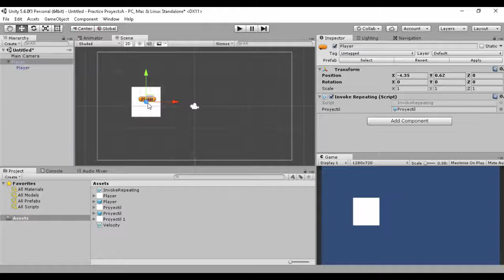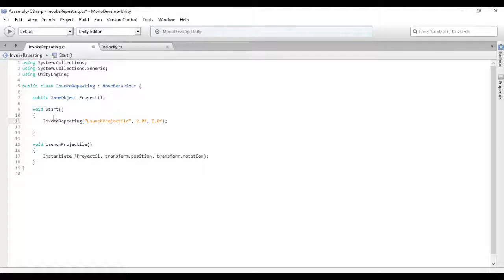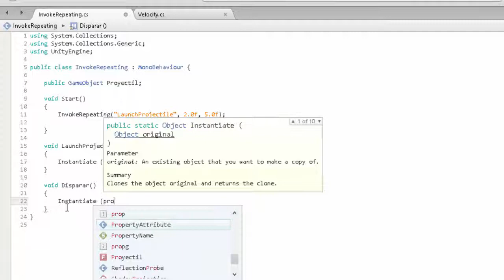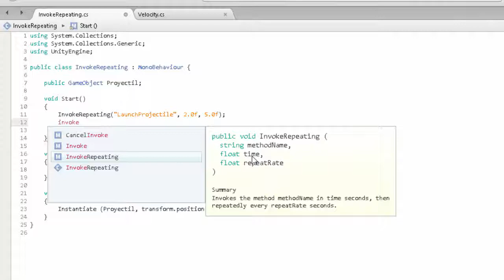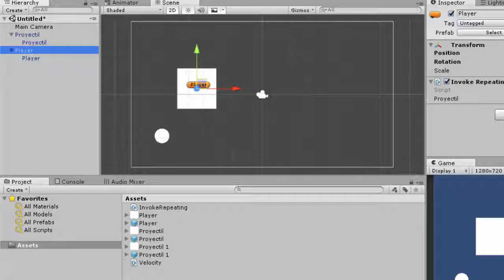Que es invokerepeating - Tips unity 3d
Hola Games designers! hoy quiero hablar del invokerepeating,  este es un método muy útil para nuestros videojuegos en unity 3d ya que nos permite hacer cosas muy interesantes como por ejemplo crear un enemigo que nos dispare cada cierto tiempo o crear obstáculos para un juego endless para Mobil que se muestren en pantalla cada cierto tiempo, las posibilidades son infinitas, vamos, aprender un par de cosillas de c# en fin, espero que lo disfrutes :D

Si quieres aprender mas : " 👆🐉 Como Hacer Sistema de Nivel como final fantasy  en unity 3d | Tutorial Unity 2D"